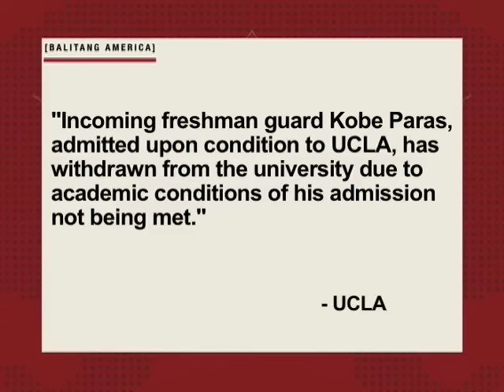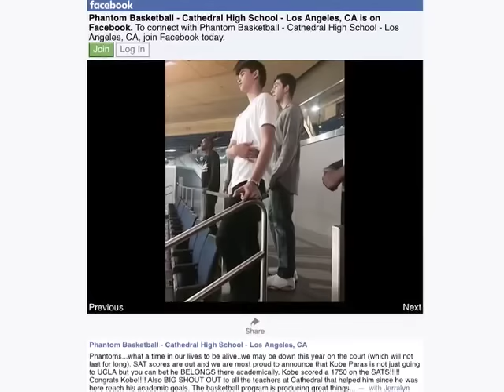Why Kobe Paras withdrew from UCLA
It was an unexpected turn of events when news emerged Wednesday that Filipino basketball prodigy Kobe Paras withdrew from the prestigious University of California Los Angeles. Steve Angeles has the latest details in this report.